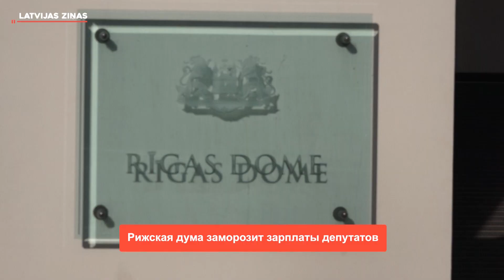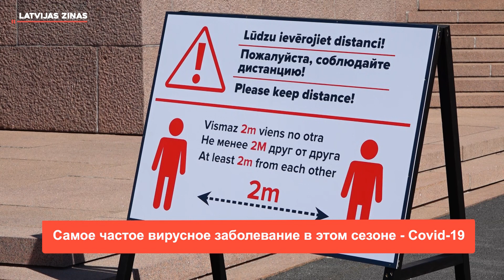📺Новости Латвии. 🕑200 секунд. В Даугавпилсе оштрафованы 9 тренеров из-за госязыка 08.11.2023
➡️ Премьер попросит разъяснений о зарплатах тренеров
➡️ Рижская дума заморозит зарплаты депутатов
➡️ За езду без OCTA за день можно получить штраф на тысячи евро
➡️ Алкоголь отбирает у Латвии более 500 млн евро в год
➡️ На следующей неделе ожидается похолодание